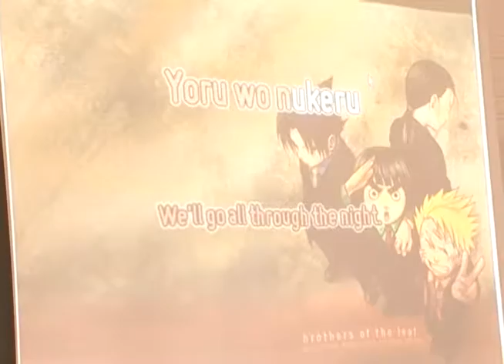Mundo Universitário exibido em 16 de agosto de 2016 (parte 03)